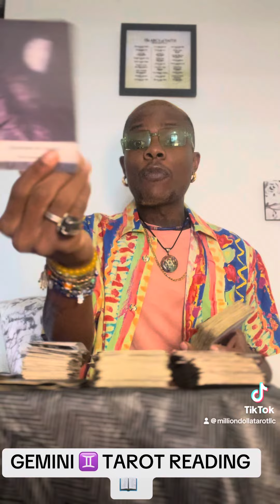GEMINI YOU ARENT MOVING HOW THEY WANT YOU TO MOVE, THATS WHY THEY MAD 😮